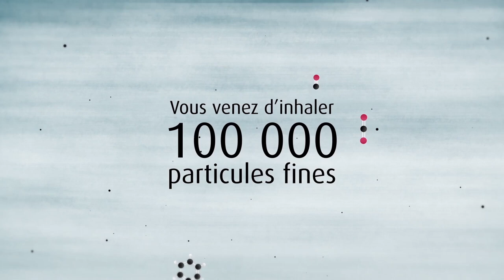Solutions écologiques test avec les purificateurs d'air TEQOYA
TEQOYA, respirez l'air pur, vivez mieux !

Aviez-vous déjà pensé à l'impact de la qualité de l'air sur votre bien-être ? TEQOYA est là pour améliorer votre quotidien !

Il est temps de prendre le contrôle de la qualité de l'air que vous respirez. TEQOYA vous offre la possibilité de purifier l'air à la maison.

Dites adieu aux odeurs désagréables, aux particules allergènes et à la pollution de l'air. TEQOYA nettoie l'air et vous apporte un environnement plus sain.

Améliorez votre qualité de vie en investissant dans TEQOYA dès aujourd'hui. Prenez action pour un air plus pur !